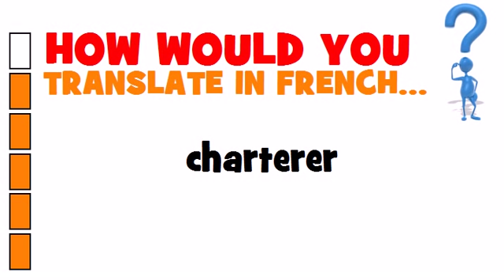BUSINESS FRENCH = charterer